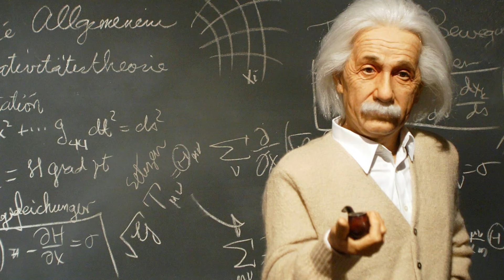A Mirror to Zakir Naik زاکر نائک کے لِۓ آئینہ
This video discuses the personality of Zakir Naik in the context of his recent rude and disrespectful attitude towards his audience during his ongoing tour of Pakistan.